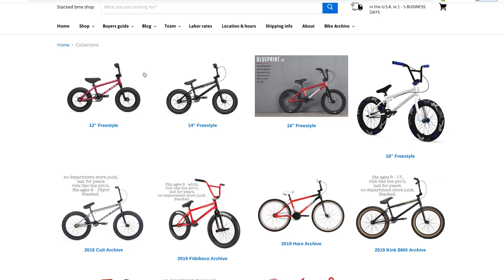*ROUND 2* SKYSCRAPER GAME OF BIKE - CHAD KERLEY VS ETHAN CORRIERE - BMX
to shop everything BMX from the comfort of your own dang home.

For more BMX media, contest and event updates visit USLBMX.COM
Film: Instagran.com/grantCbmx
Edit: Instagram.com/francisGcastro